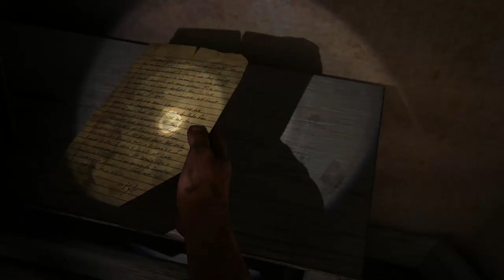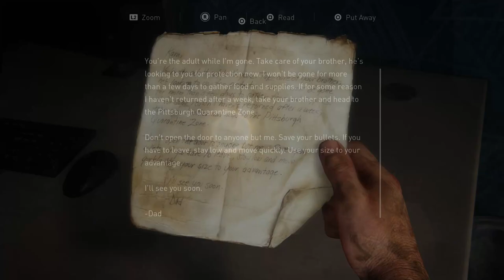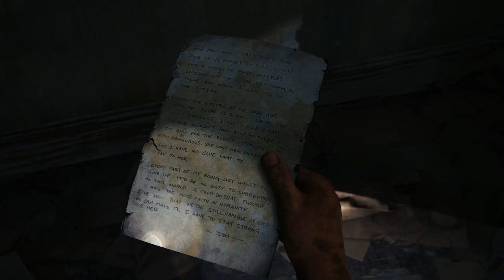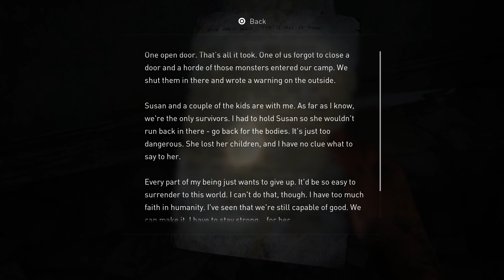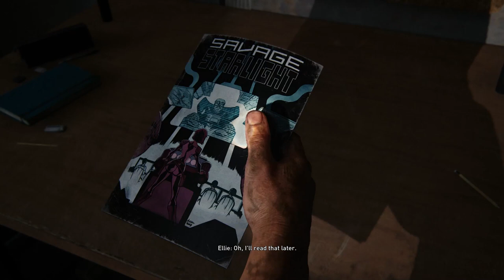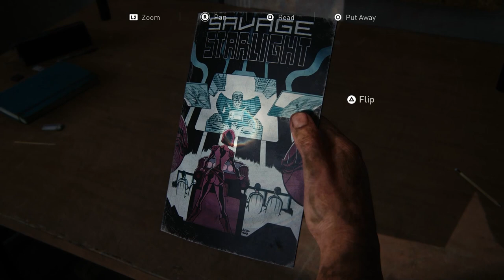The Last of Us Part I Remake (9)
We finally got out of Pittsburgh and now we have to deal with a smack talking sniper and a souped up pickup truck?!